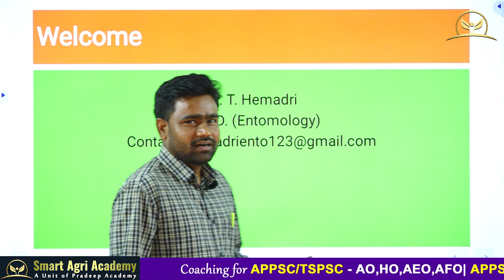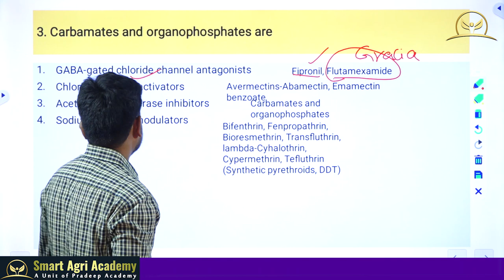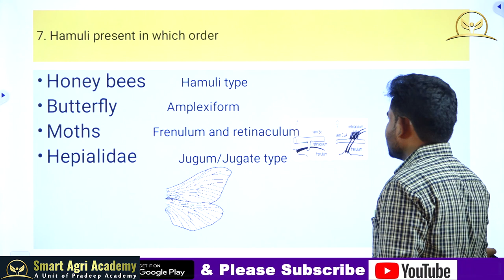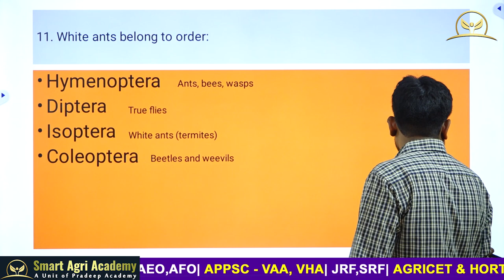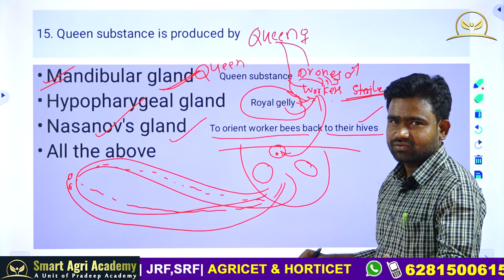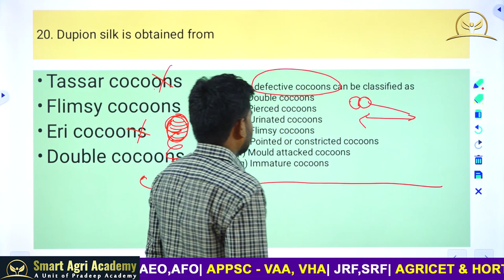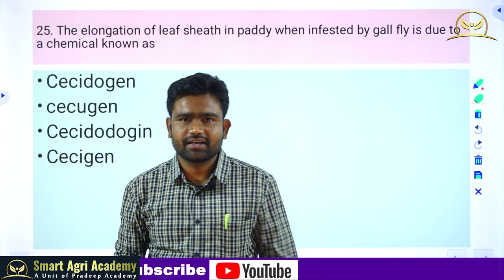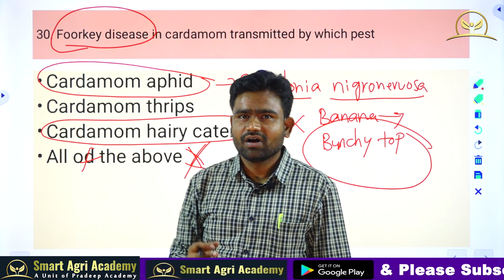Entomology MCQ's for A.O & A.E.O & H.O || Smart Agri Academy || Dr.T. Hemadri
Our Smart Agri Academy Provides Coaching (Online and Offline) for Agriculture and Allied Sciences all over the Telugu states ( Andhra Pradesh and Telangana ) with its long-spanned and rewarding experience Faculty. We are Experts in Agriculture/Horticulture, We deliver coaching for Entrance Exams like AGRICET/HORTICET, JRF/SRF, and also for all Competitive Exams Like IBPS/RRB ( Agricultural Field Officer), NABARD, Agricultural Officer/Horticultural Officer, Agricultural Extention Officer, Village Agricultural Assistant/ Village Horticultural Assistant and Other Technical Jobs in Food Corporation of India ( FCI), Central Ware House Cooperation (CWC), Coffee Board, Slik Board etc..,

SMART AGRI ACADEMY In Andhra Pradesh and Telangana
Head Office:   2rd Floor, Jagadeeesh Mall,
Shilpa Birla Compound Road
Kurnool, Andhra Pradesh 518002.

Telegana:
Potel's Mallika Complex,
# 104, First Floor, Pillar No A-1529,
Union Bank Lane, Dilsukhnagar,
Hyderabad.